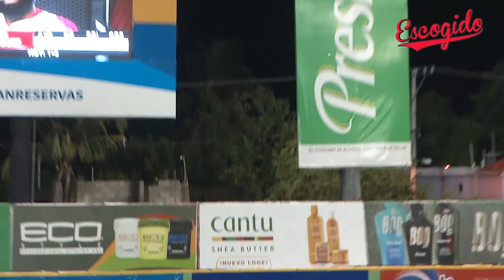HR | Aderlin Rodríguez vs Estrellas Orientales | 29 Octubre | ESCOGIDO 2022